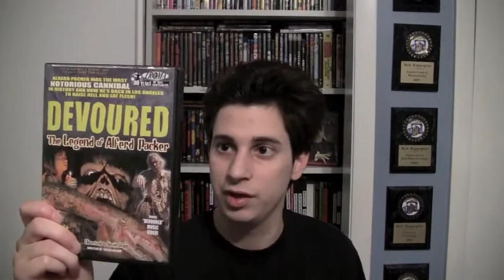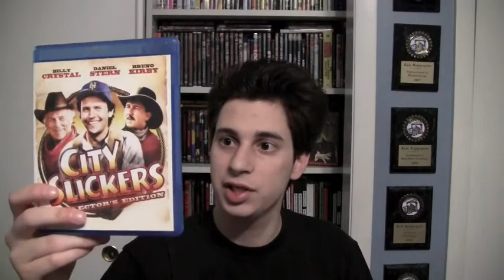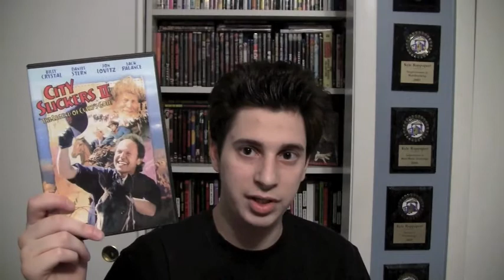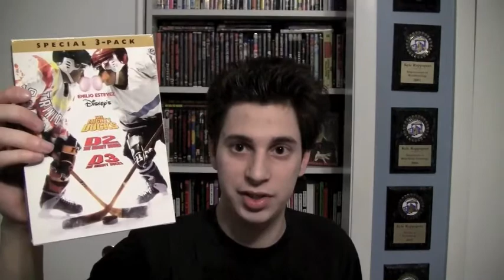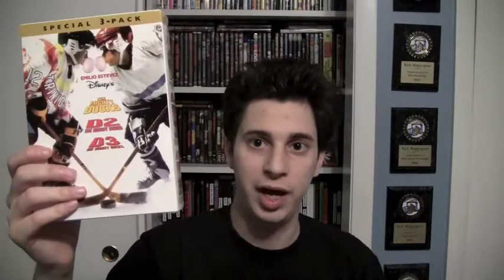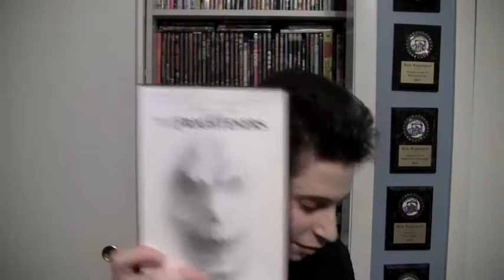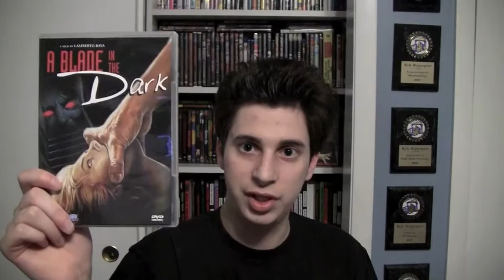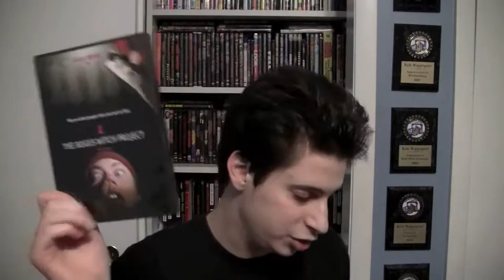My DVD Update 12/23/13 part 1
This is a video of me showing the dvds i got in the last couple of months or weeks. Check it out!

Here's The List Of The Dvds I Got and Reviewed In This Update:

Insidious (2010)

Devoured: The Legend Of Alfred Packer (2005)

City Slickers (1991)

City Slickers II: The Legend Of Curly's Gold (1994)

Goosebumps Complete Box Set

The Mighty Ducks 1,2,3 Boxset

The Frighteners (1996)

Jury Duty (1995)

A Blade In The Dark (1983)

The Bogus Witch Project (2000)